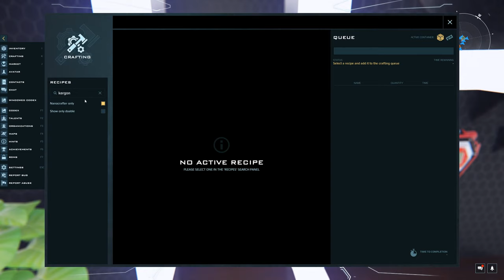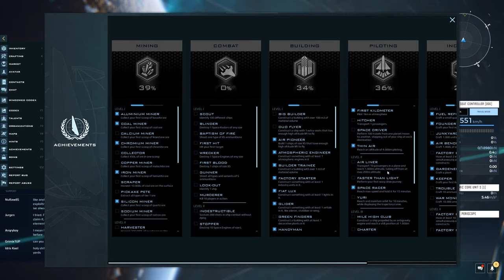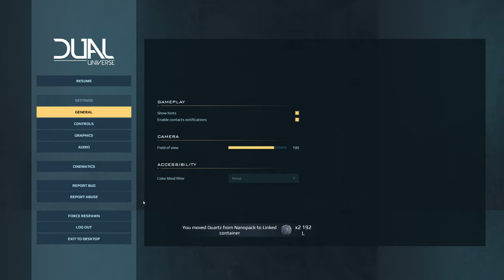Making money in Dual Universe!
We're going to mine and attempt to make some money in Dual Universe, and maybe get set up on making basic industry...maybe.

I try to stream every weekday (ISP and schedule permitting) from 1PM-5PMish CST.